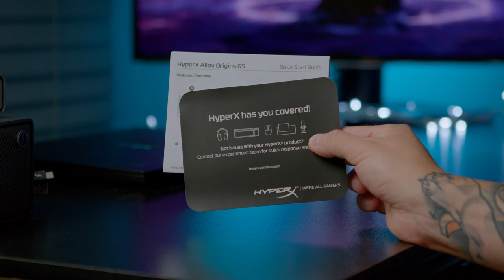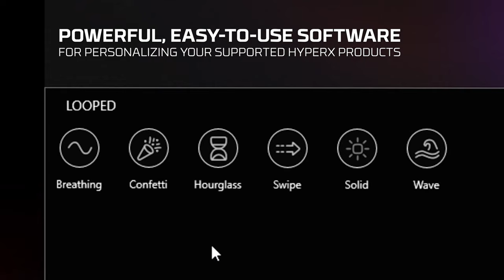Hyper X Haste 2 Inalámbrico y teclado Hyper X Origins 65 / ¿Valen la pena?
Haste 2 inalámbrico
Haste 2 alambrico
Teclado Origins 65

Ya tienen estos periféricos? Me encantaría saber como les ha ido en la sección de comentarios.
En estos dos meses he probado estos productos de HyperX y me ha gustado mucho no solo la calidad, también el software.